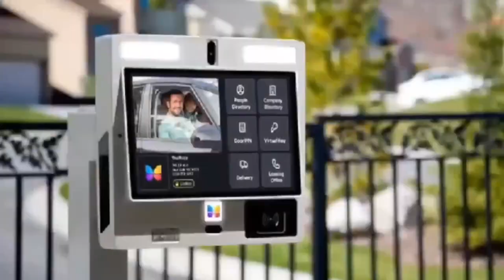South African You-tuber interviews Ekuonaba on Israel as he reveals some secret